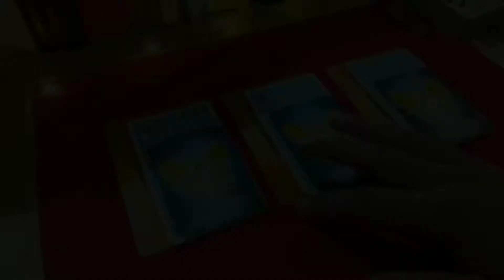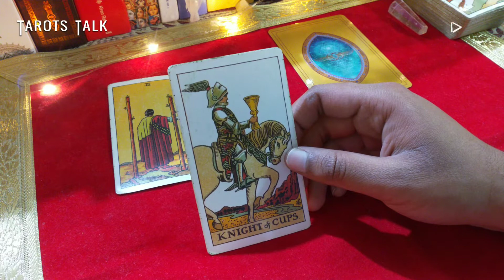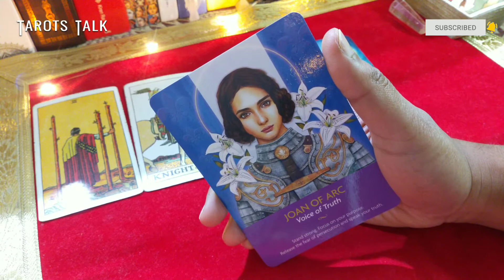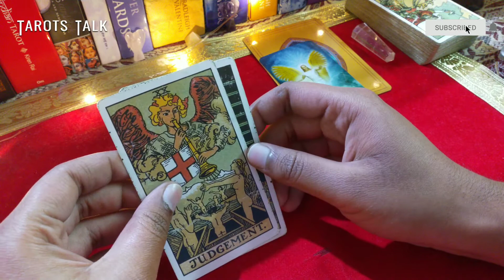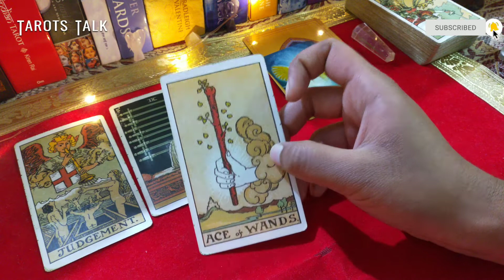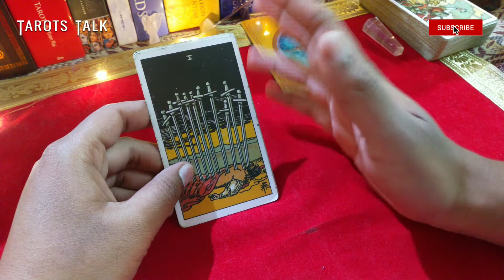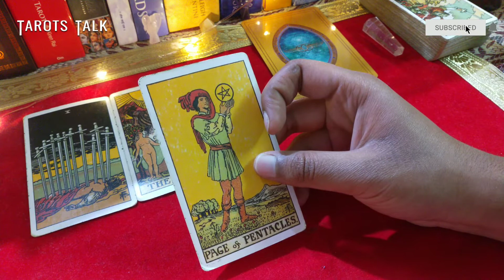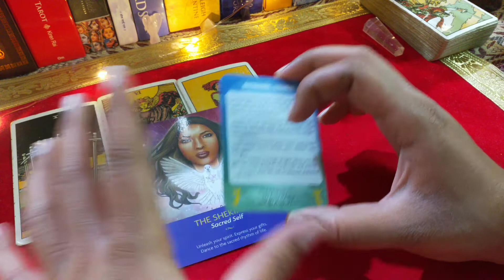Weekly Pick A Card | Who is getting a proposal and Who's hitting rock bottom | 15th - 21st February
Hello Viewer!
Pick a card and know how your coming week from 15th - 21st February is going to be for you!

This is a TIMELESS video. Its predictions will be going be valid until the last day of this week.

This is a general predictive reading, which may or may not entirely resonate with you, thus absorb and embrace the messages that you feel related to. Also, you are advised to use your own discretion into your matters. Reading given here is solely for guidance purposes.

Graphics and editing by: @picx_elated
Intro and Outro music by: @AShamaluevMusic

Facing issues in your love life? Not finding a way, Why not talk to the Tarots, with Tarots Talk Today.